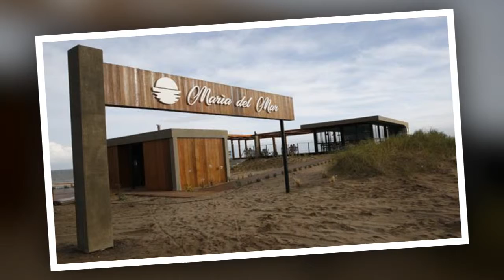Qué hacen Marley, Flor Peña y otros personajes en Pinamar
El Partido de Pinamar supo ser, durante años, el destino obligado de políticos de distintos colores partidarios. Aunque hasta ahora no son muchos los que visitaron estos pagos, hay alguien que vino, firme, desde el comienzo de la temporada.